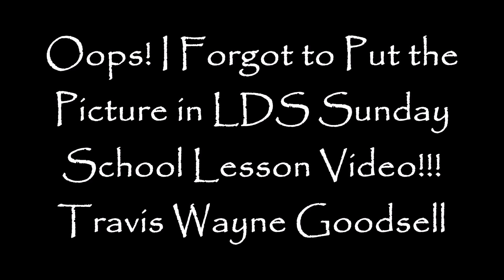Oops! I Forgot to Put the Picture in My LDS Sunday School Lesson Video!!!